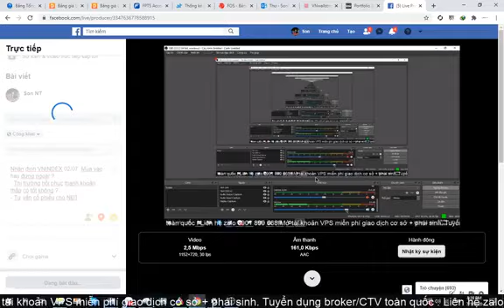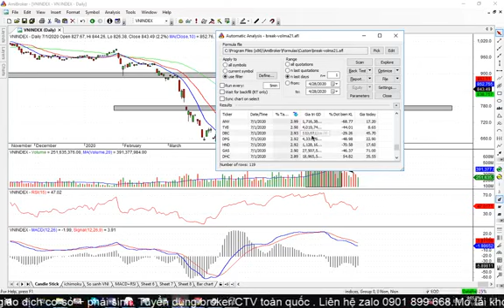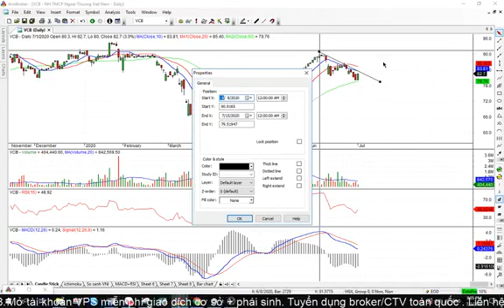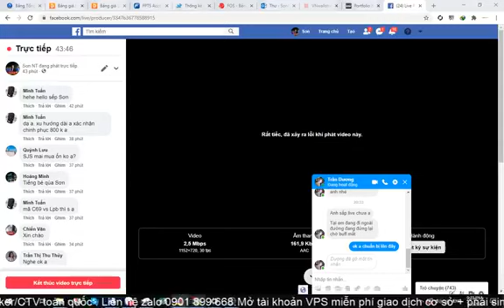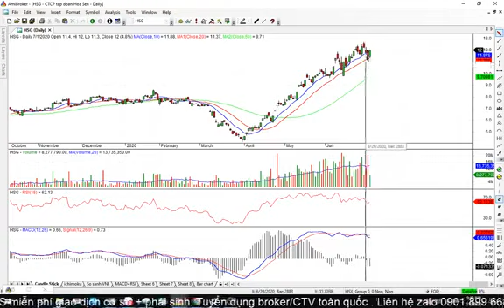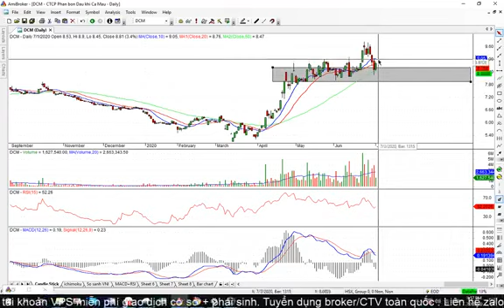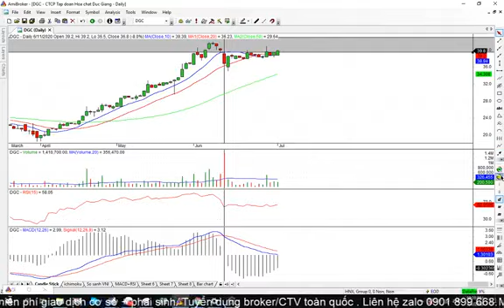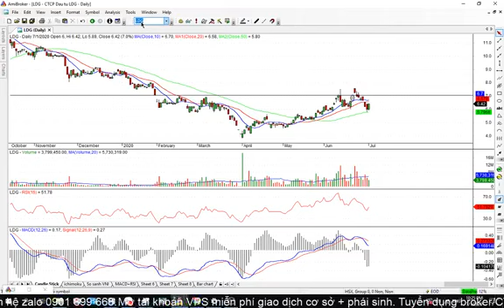Nhận định Vnindex 01/07. TT hồi phục với thanh khoản thấp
Hãy tham gia cộng đồng chứng khoán để giao lưu học hỏi